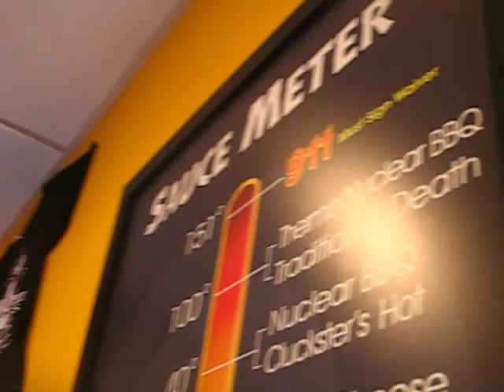Elder Flake and Summerhays Take the Cluck-U Challenge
Lunch on P-day, Hoboken New Jersey. They were in pain for the next day or so!